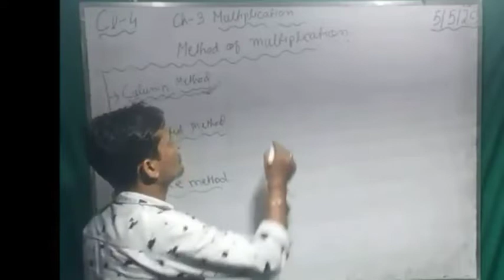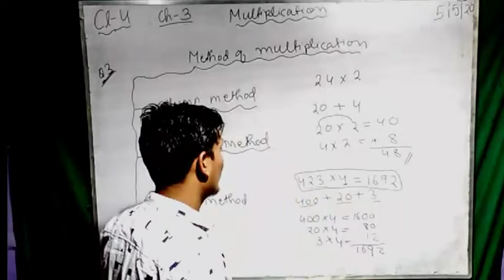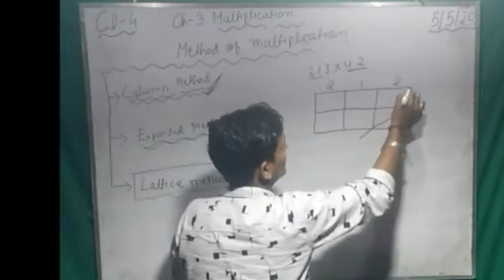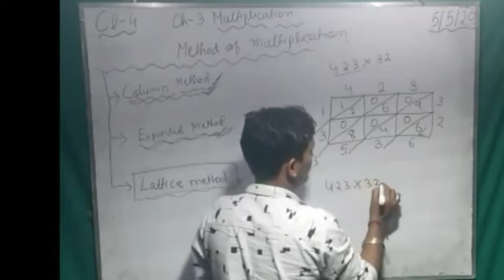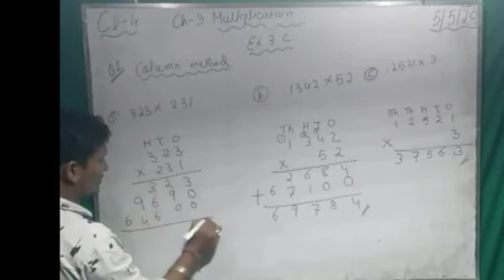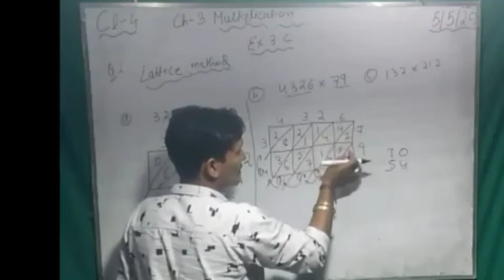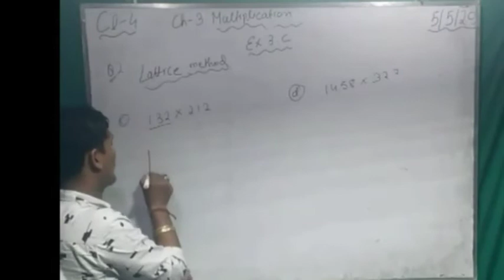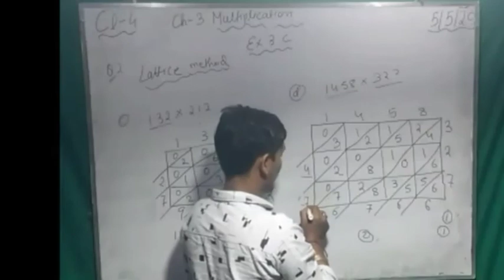Erudite 5 MAY class 4 maths by Vikash sir